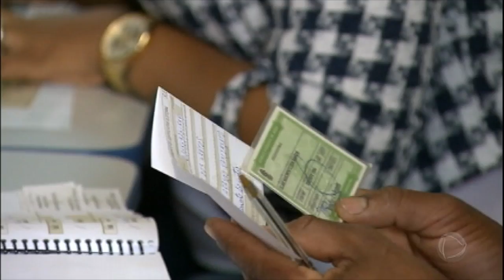Pontos polêmicos podem barrar Reforma Política na Câmara dos Deputados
Com pressa para garantir as mudanças para 2018, a Câmara dos Deputados deve começar a votar nesta terça-feira (15), em Plenário, a Reforma Política. Deputados se mobilizam para tentar barrar itens como o Distritão, considerado um retrocesso por líderes partidários. O financiamento público de campanha, que irá retirar R$ 3,6 bilhões dos contribuintes para pagar as campanhas dos candidatos também é outro ponto polêmico. Nove partidos se reuniram em uma frente ampla contra o Distritão, que valeria já para 2018 e 2020, elegendo apenas os candidatos mais votados, sem levar em conta os votos para o partido ou coligação. Esse ponto diminui a possibilidade de renovação e aumenta as chances de permanência dos políticos tradicionais nos cargos.